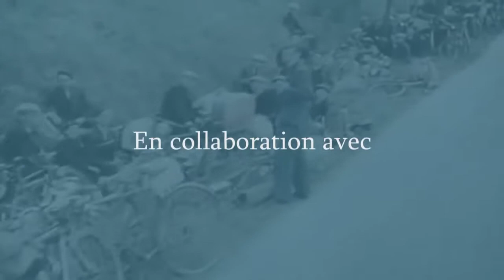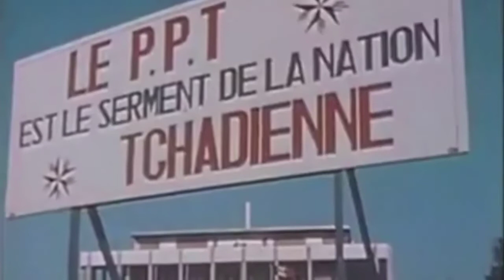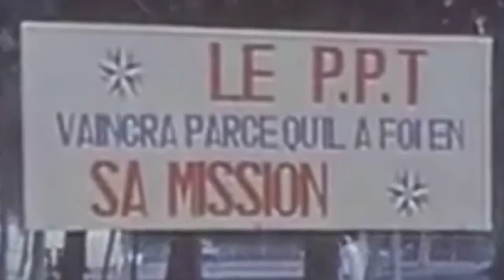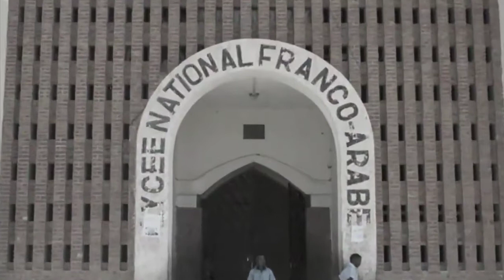Tchad: histoire politique entre colonisation et décolonisation puis FROLINAT